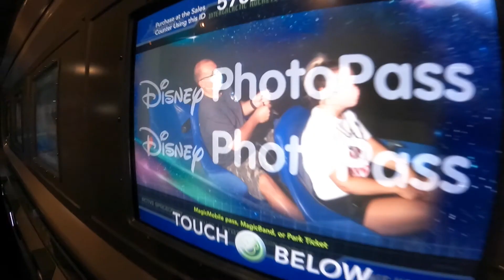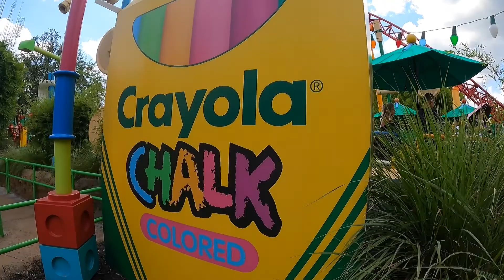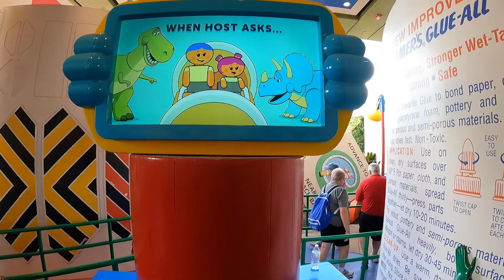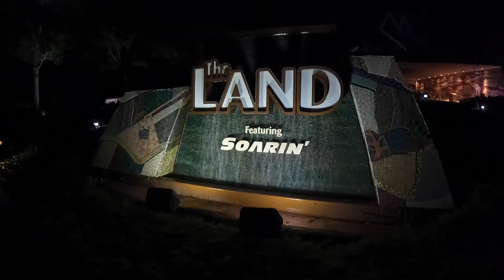THREE parks ONE day. Walt Disney World.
We hit our favorite rides at our favorite Disney Parks.  Come with us as we explore Magic Kingdom, Hollywood Studios, and EPCOT during the 50th Anniversary Celebration at Disney World in Orlando, Florida.